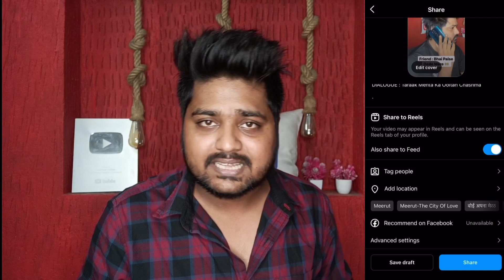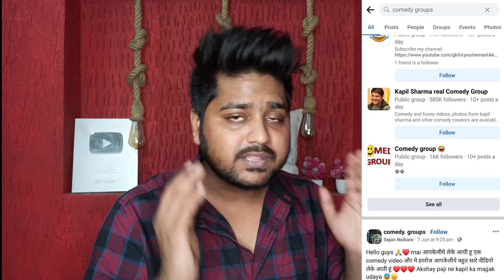Only 3 Settings 😍 How to viral instagram reels, instagram reels kaise viral kare